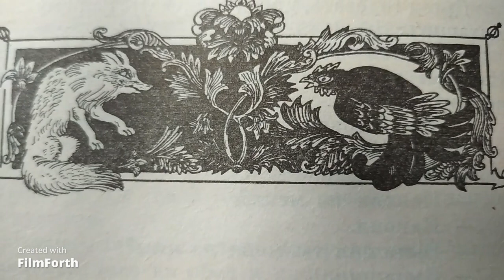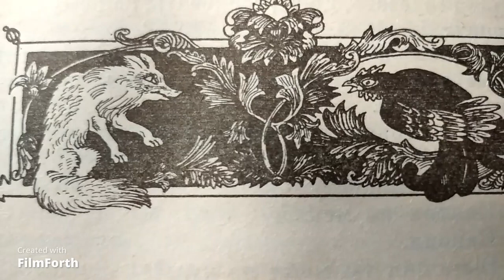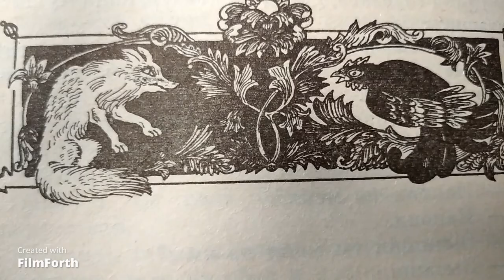Народная сказка "ЛИСА И ТЕТЕРЕВ"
Лиса собиралась пообедать Тетеревом. Но тот оказался смекалистым и перехитрил плутовку. Так часто бывает  в обществе людей, когда невоспитанный человек пытается обидеть простака. На всё есть промысел. Добро похвально, а зло наказуемо. По одноименной сказке Алексей Толстой написал похожую сказку, отличающуюся некоторыми деталями. К видео добавлены картинки из сети Интернет lisaiteterev